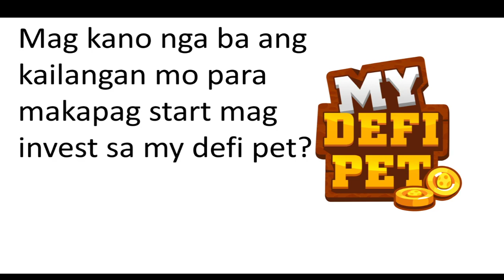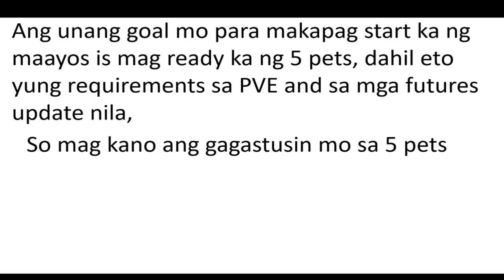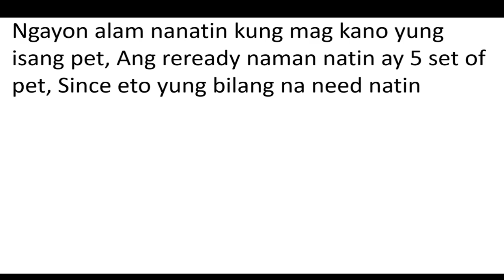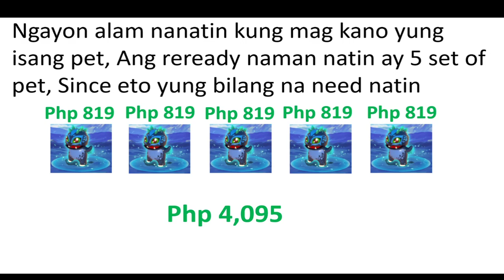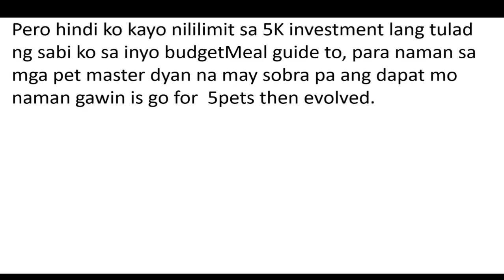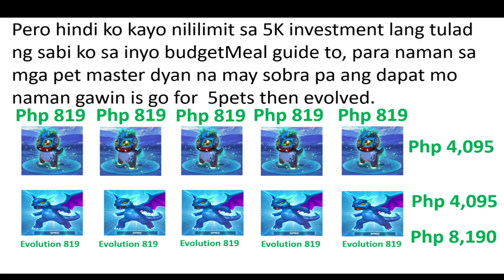HOW MUCH MONEY YOU NEED IN MY DEFI PET | TUTORIAL FOR NEWBIE | UPDATED LATEST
my defi pet tutorial